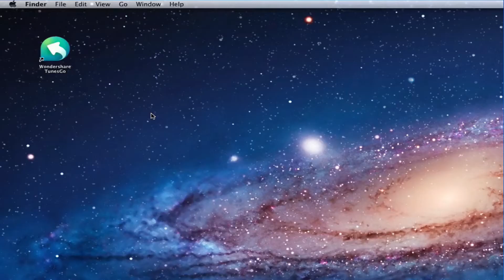How to Transfer Photos from iOS 7 to Mac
It's very easy for you to transfer photos from the Camera Roll of an iOS 7 device to a Mac. However, when it comes to transferring photos in the Photo Library on an iOS device, you should use the professional tool - Wondershare TunesGo (Mac).